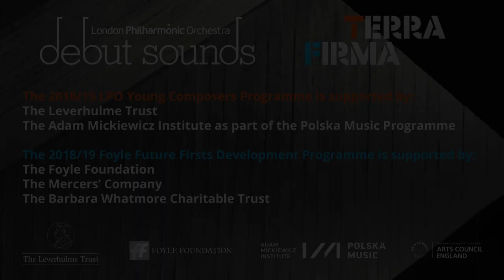Veins – Andrzej Karałow – Debut Sounds 2019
The LPO Young Composers programme offers emerging composers the opportunity to develop a new piece across a year, leading to a public performance at Queen Elizabeth Hall showcasing the new works, conducted by composer mentor Sir James MacMillan.

Each participant composes a new work of up to eight minutes, for a chamber orchestra of 30 musicians, comprising London Philharmonic Orchestra players and Foyle Future Firsts (the Orchestra's graduate scheme for aspiring orchestral players). Along with seminars for the participant composers, there is a 3-hour workshop in early spring, allowing the participants to experiment with new ideas, talk to players and receive advice and feedback in a constructive and inquisitive environment. This is followed by further workshop-rehearsals leading to the final concert performance in July. Also during the year, the composers have the chance to attend concerts, observe rehearsals, meet visiting guest composers and get involved with the LPO’s wider education work.